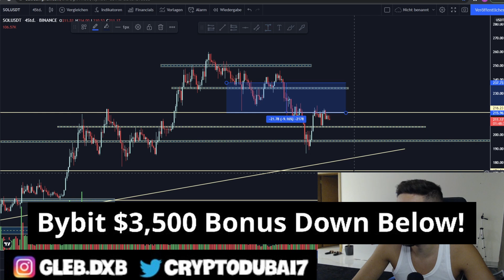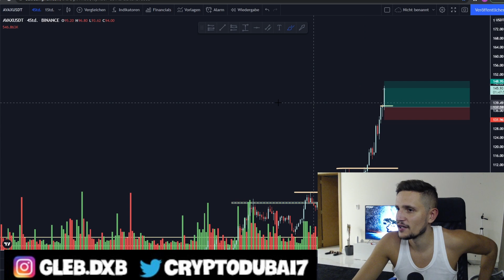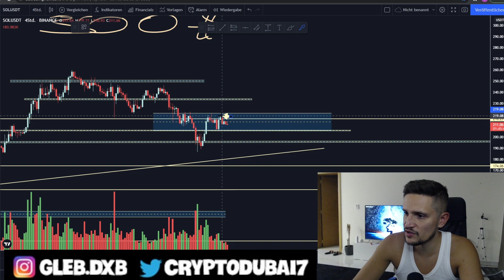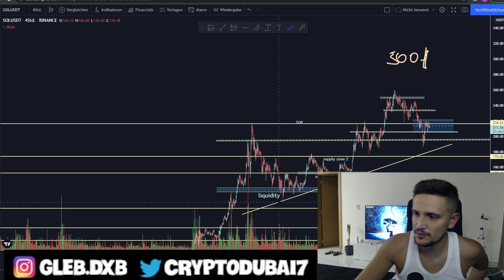Solana Buying Opportunity! (sol price prediction)